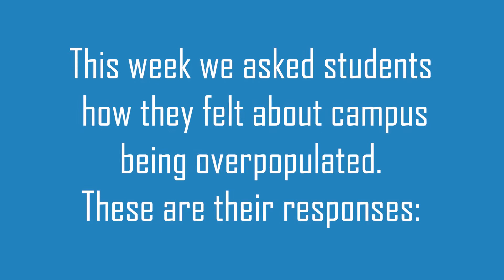Man on the Street: Overpopulation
Video by Andy Castro